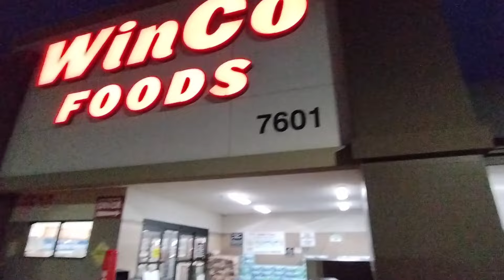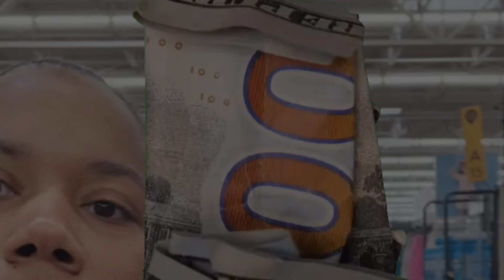She Went Crazy Shopping At WINCO 🤑Shop With Us